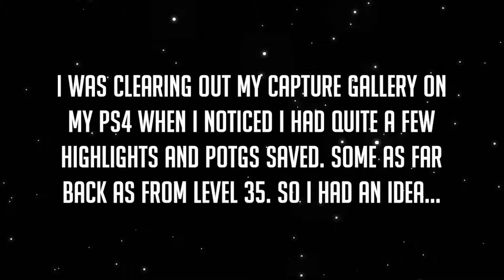My Overwatch Journey - Part 6: Level 600-700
Part 6: Gold Gun, Brig, and Retribution
I found a lot of old POTGs and highlights on my PS4 so I decided why not make a series out of them? Some are repeats from past POTG videos and honestly, I don't know why I saved some of these.

I might charge depending on the size of the project.